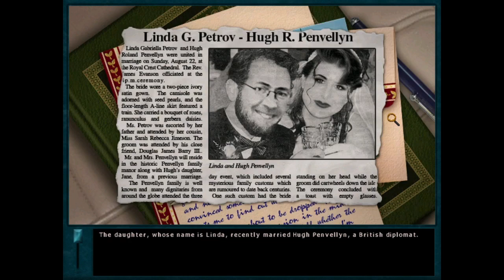Nancy Drew: Curse of Blackmoor Manor Pt.1